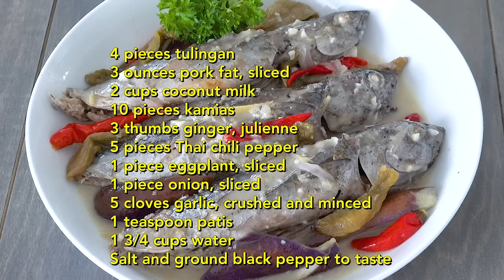How to Cook Ginataang Tulingan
Ginataang Tulingan Recipe
Bullet tuna cooked in coconut milk with bilimbi and Thai chili pepper.

ingredients:
4 pieces tulingan
 (bullet tuna)
3 ounces pork fat, sliced

2 cups coconut milk

10 pieces kamias (bilimbi)

3 thumbs ginger, julienne

5 pieces Thai chili pepper
1 piece eggplant, sliced

1 piece onion, sliced
5 cloves garlic, crushed and minced

1 teaspoon patis
1 3/4 cups water